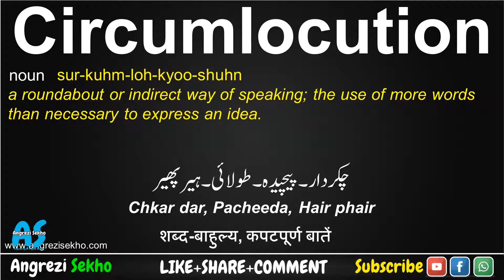Circumlocution Meaning in Urdu, How to Circumlocution in English, Circumlocution Meaning in Hindi